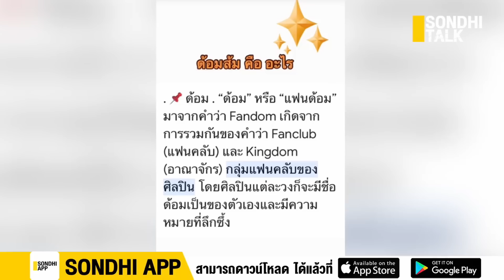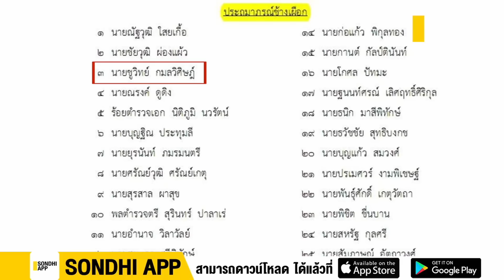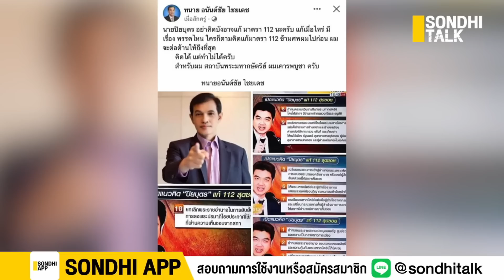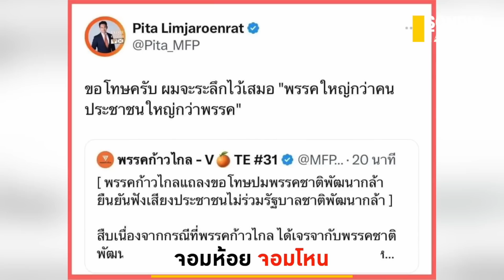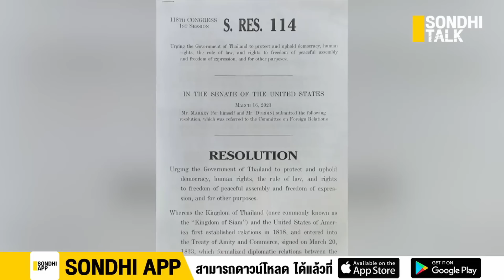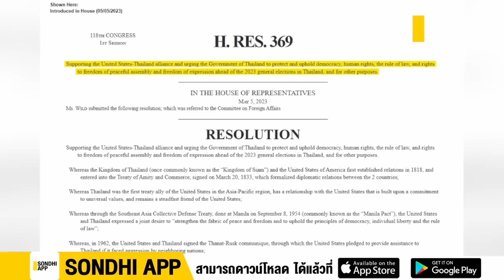จอมห้อย จอมโหน : Sondhitalk (ผู้เฒ่าเล่าเรื่อง) EP.191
ปรากฎการณ์พิธา ด้อมส้ม ฟีเวอร์ 🍊🧡